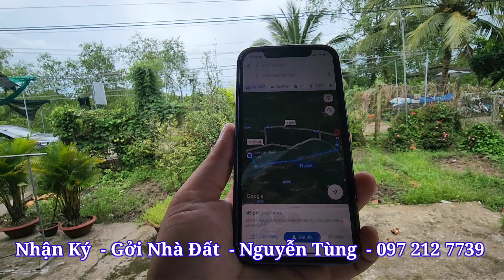Tập 1418 :[Đã bán]Bán Nhà Vườn Ven Sông Miền Tây - Giá Rẻ- Gần Chợ, Trường Học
- Bán Nhà Vườn Ven Sông Miền Tây  -Giá Rẻ - gần Chợ, Trường Học
 - Nhà vườn 472,6m2
- Diện Tích : 25 X 20
- Ấp Mỹ thuận xã Long tiên huyện cai lậy tỉnh tiền Giang